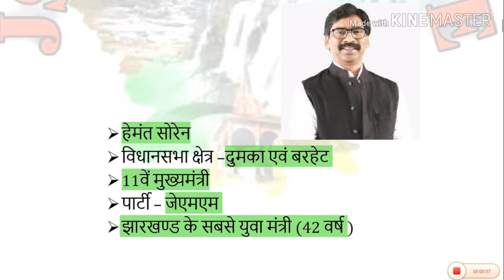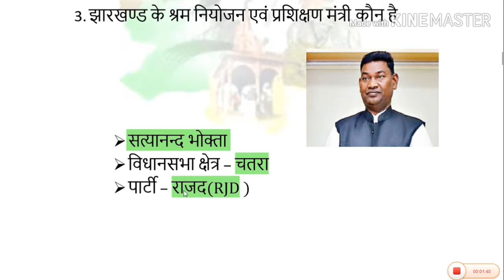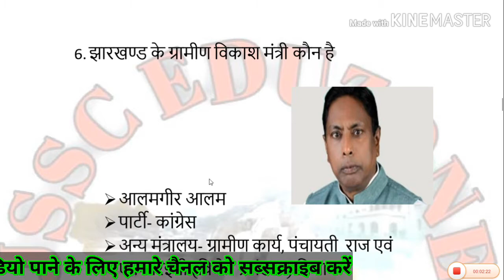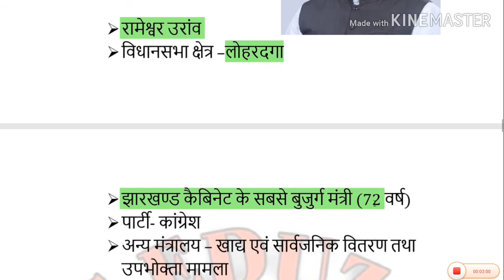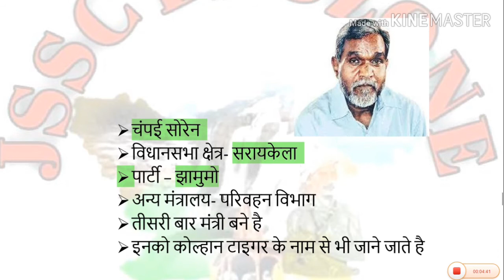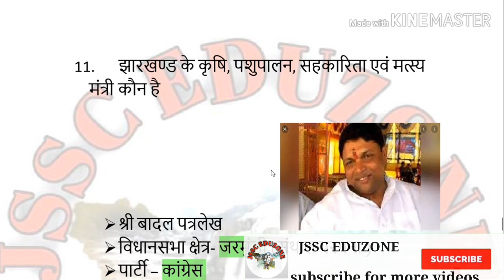झारखण्ड मंत्रिमंडल ||Jharkhand cabinet ministers 2020 ||jssc eduzone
हेलो दोस्तों आज हम लोग डिस्कस करेंगे झारखंड मंत्रिमंडल में जितने भी नए मंत्रियों का गठन हुआ है उसके बारे में आसन पर चर्चा करेंगे तो यह जो वीडियो है यह आपके लिए काफी हर पल होने वाला है इसको आप आखरी तक जरूर देखें या आपके आगामी जितने भी परीक्षा आने वाले हैं झारखंड स्टेट गवर्मेंट के उसके लिए आपके लिए लाभदायक साबित होगा‌।